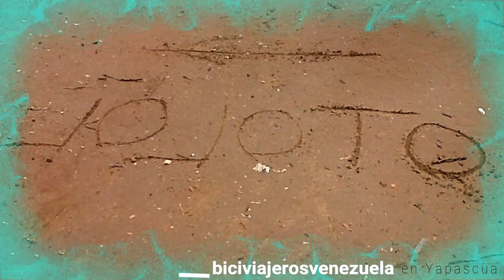Yapascua-Patanemo-Puerto Cabello-Carabobo-Venezuela-septiembre 2018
Y nos fuimos de nuevo a Yapascua, es que no nos cansamos de escaparnos a este paraiso terrenal, esta vez en compañia de las chicas de @mundowara, hicimos nuestra caminata a traves de las montañas, armamos nuestras carpas y cocinamos a leña, esos dos dias, En los viajes anteriores no habiamos podido tener la dicha de ver la Bioluminiscencia que ofrecen los fitoplancton en el mar, para tener la dicha de observar ese fenomeno se requiere de ciertas condiciones, como la epoca, la luna y las mareas, esta vez si, esa noche si pudimos observar el brillo de la Bioluminicencia que se da en Yapascua, todo un espectaculo, estuvimos celebrando la Vida y el cumpleaños de Gabriela. Feliz cumpleaños Gabriela.